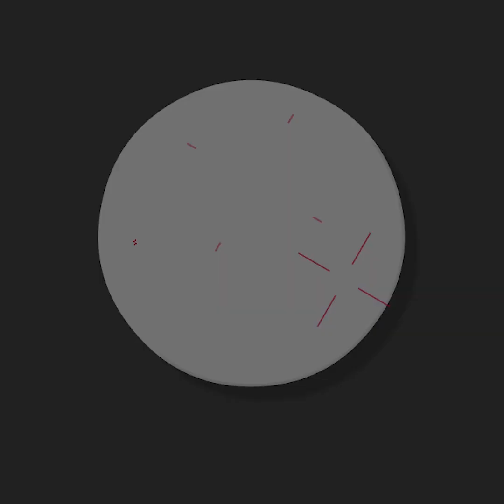ಸಂಸ್ಕಾರ, ವ್ಯಾಯಾಮ, ಮಿತಾಹಾರ ಈ ಕಠಿಣ ಸಮಯದಲ್ಲಿ ನಮ್ಮ ಅಭ್ಯಾಸವಾಗಿರಲಿ ಡಾ.ಹೆಗ್ಗಡೆ ಸಂದೇಶ|Dharmastala| Udayavani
ಸಂಸ್ಕಾರ, ಸಂಯಮ, ವ್ಯಾಯಾಮ, ಮಿತಾಹಾರ ಈ ಕಠಿಣ ಸಮಯದಲ್ಲಿ ನಮ್ಮ ಅಭ್ಯಾಸವಾಗಿರಲಿ ಎಂದು ಧರ್ಮಸ್ಥಳದ ಧರ್ಮಾಧಿಕಾರಿ ಡಾ.ಡಿ ವೀರೇಂದ್ರ ಹೆಗ್ಗಡೆಯವರು ನಾಡಿನ ಜನತೆಗೆ ಸಂದೇಶ ನೀಡಿದ್ದಾರೆ...
Latest Kannada News | Karnataka News | Kannada News | Karnataka News Live | Kannada News Live | Kannada News  | Karnataka News Live | Kannada Breaking News

For more..